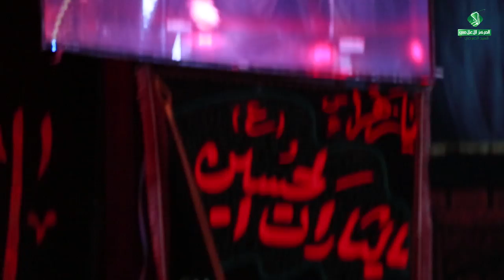المحاضرة الدينية || الشيخ حسين الكرعاوي في مسجد النور محمد باقر الصدر